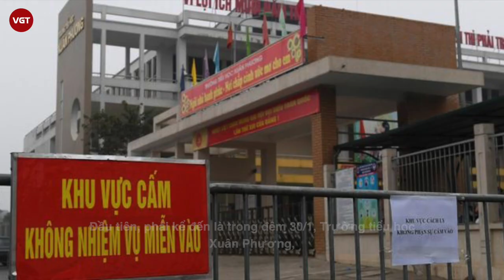COVID-19 thâm nhập trường học | Hiệu trưởng cùng hàng loạt học sinh phải cách ly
Khi dịch COVID-19 bùng phát lần 2 năm 2021, chỉ trong ít ngày ngắn ngủi đã tấn công vào trường học. Cụ thể, đã có nhiều học sinh có kết quả dương tính như: 1 học sinh lớp 3 Trường tiểu học Xuân Phương, quận Nam Từ Liêm; 2 học sinh ở Hải Dương. Đã có giáo viên, phụ huynh mắc COVID-19 khiến hàng loạt học sinh trở thành F1.
Đầu tiên, phải kể đến là trong đêm 30/1, Trường tiểu học Xuân Phương, Hà Nội tá hỏa khi nhận tin, học sinh lớp 3 mắc COVID-19. Cũng ngay đêm đó, 80 học sinh cùng lớp, khác lớp, giáo viên, nhân viên nhà trường phải nhanh chóng chuẩn bị đồ dùng để đến trường cách ly tập trung.